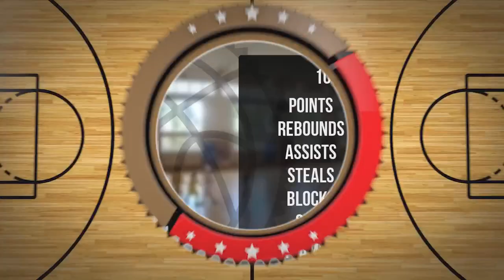Antonio Romao-Mieszek Player Mixtape DC94 Junior Wyszków 2023